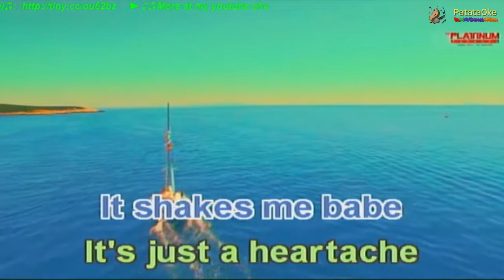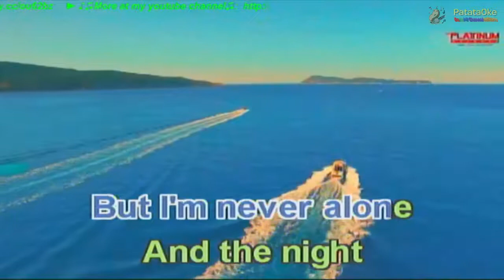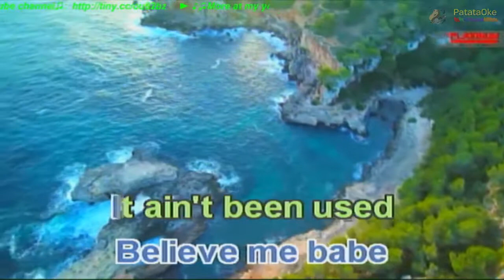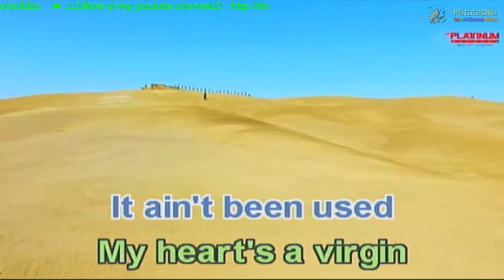I Never Cry Alice Cooper Karaoke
I Never Cry Karaoke version

Popularized by Alice Cooper